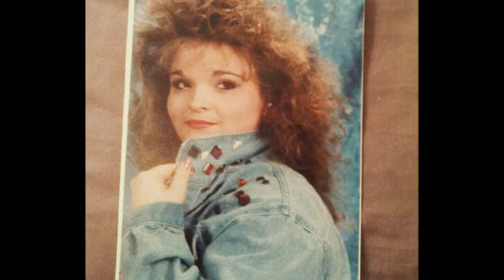MY CHAMPAGNE LIFE!